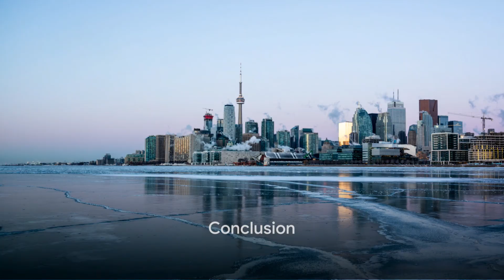-94F Chilling Facts: World's Coldest Countries & Incredible Survival Stories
World's Coldest Countries & Incredible Survival Stories